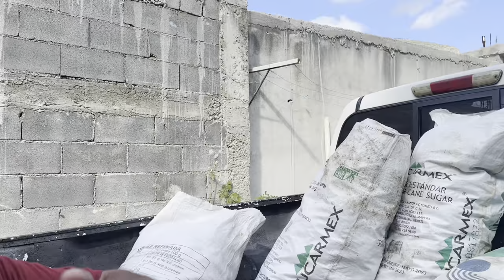La historia de Porfirio Cadena el ojo de Vidrio | conozcan el pueblo Laguna de Sánchez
Vicitamosel pueblo donde se escondio PORFIRIO CADENA el OJO DE VIDRIO hasta Laguina de sanchez, Nuevo Leon y bucamos quien nos relatara esta bonita historia espero sea de su agrado mi gente bonita